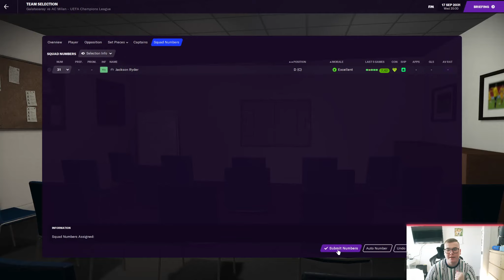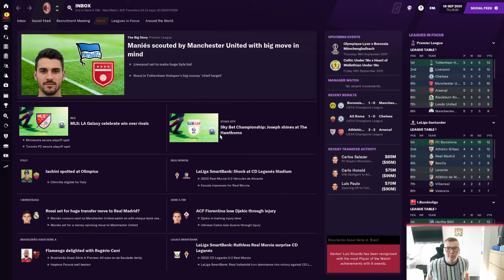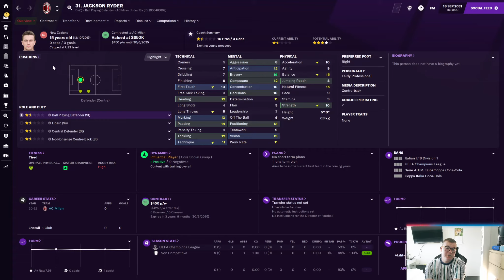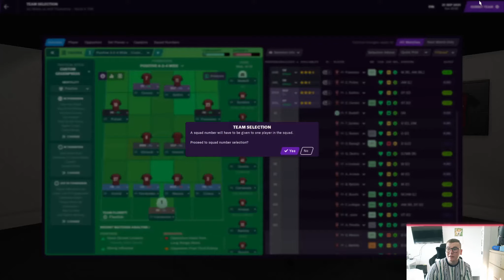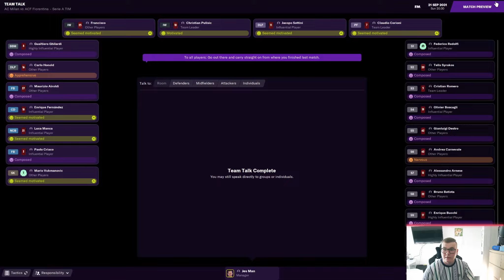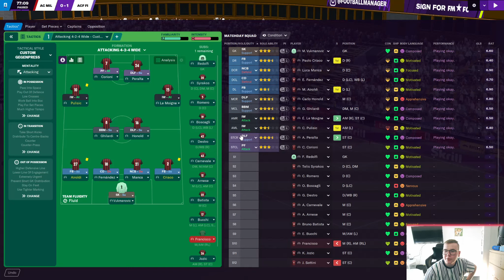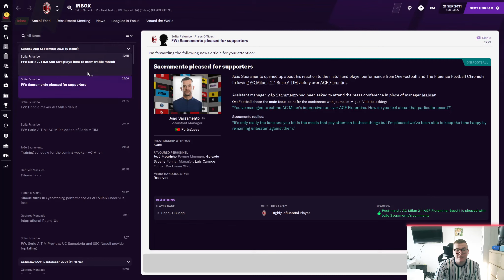Football Manager 2021 | #84 | AC MILAN | CHAMPIONS LEAGUE AND FIORENTINA!